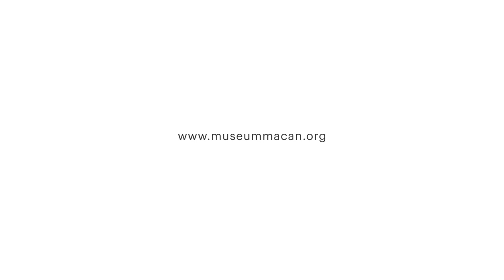Melati Suryodarmo: 'Kleidungsaffe' Performance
Melati Suryodarmo: 'Kleidungsaffe' (2006)
Performed at 'Melati Suryodarmo: Why Let the Chicken Run?' exhibition 29 February 2020, Museum MACAN, Indonesia. Courtesy of Museum MACAN